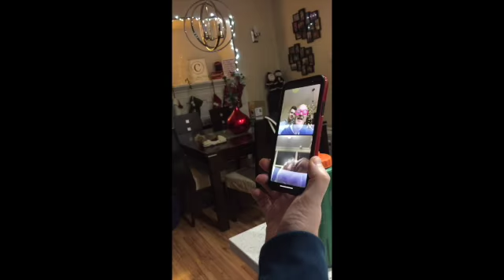Vlogmas day 5 & 6 | 2020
Day 5 and 6, a pretty slow but relaxing weeekend!